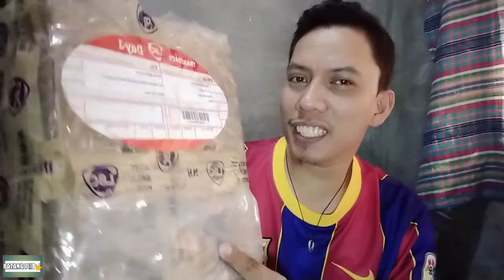UNBOXING | TATAK BOSS MAC V3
UNBOXING GIFT from Tatak Boss Mac V3.
Samahan niyo ako mga Kabatang at buksan na natin ang laman ng box na iyo.😁😁💯✔️🤟🤟